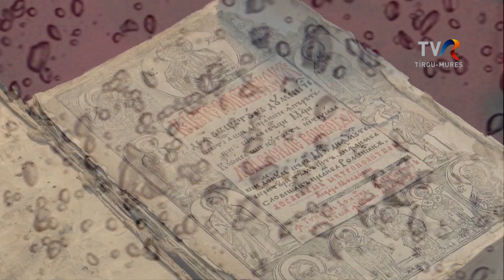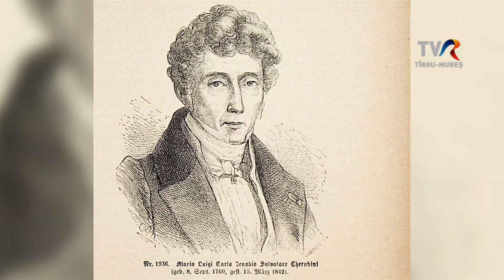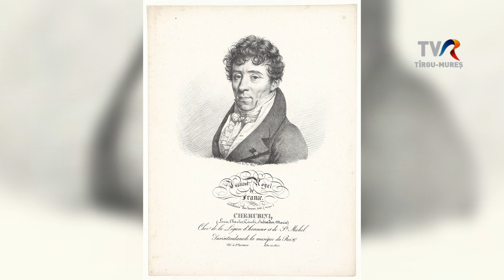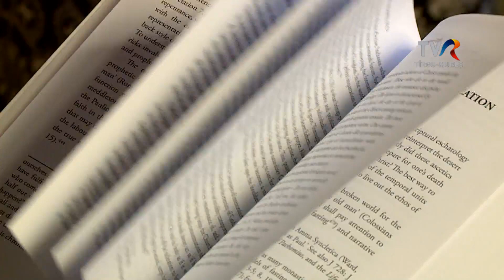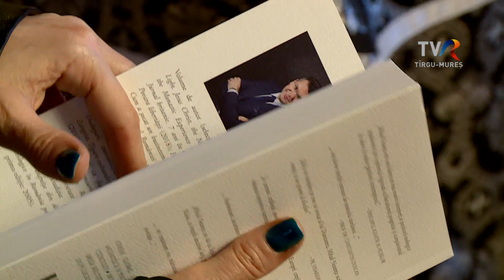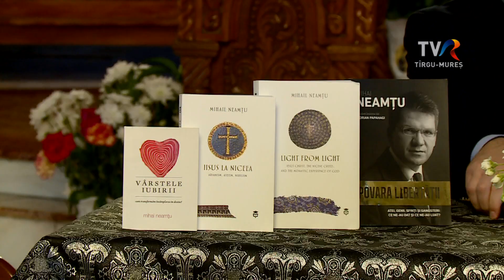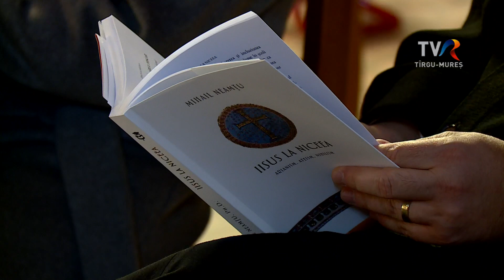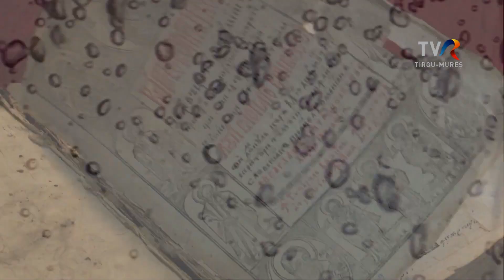04_OCT_2022_PICATURA_DE_CULTURA_CHERUBINI_NEAMTU_HD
1. Premieră muzicală absolută la Filarmonica de Stat Târgu Mureş - Luigi Cherubini
2. „Iisus la Niceea”, lansare carte Ph. D. Mihail Neamțu și conferința „Ateism sau creștinism” la Catedrala Ortodoxă „Învierea Domnului” din Tg. Mureș